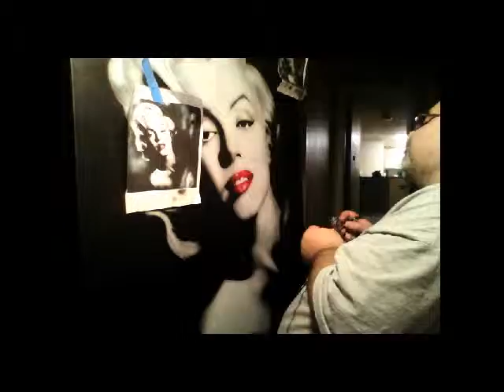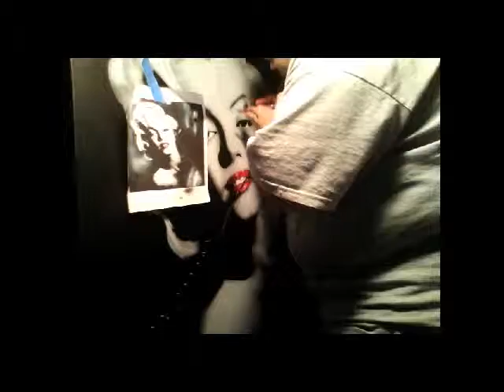Airbrushing Marilyn Monroe on a canvas part 4 of 5